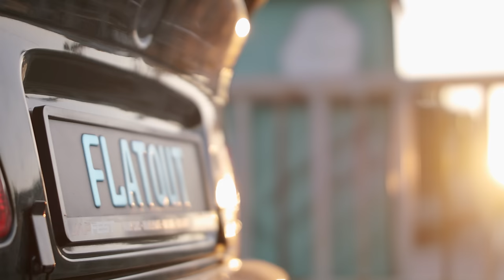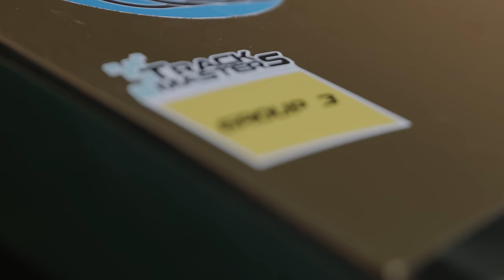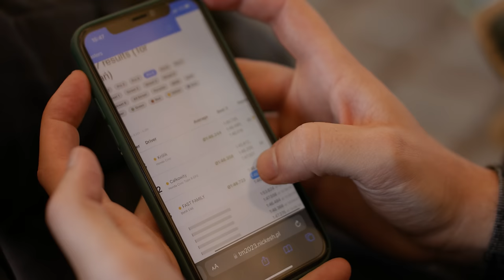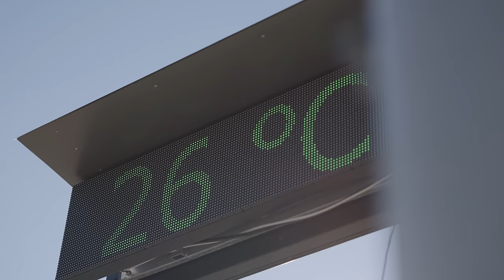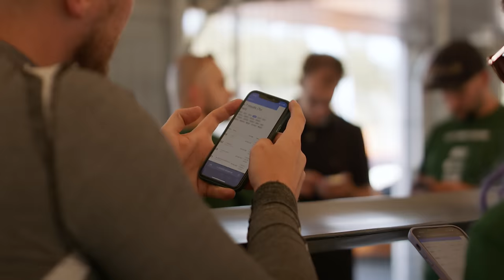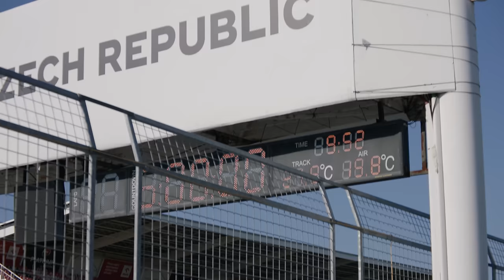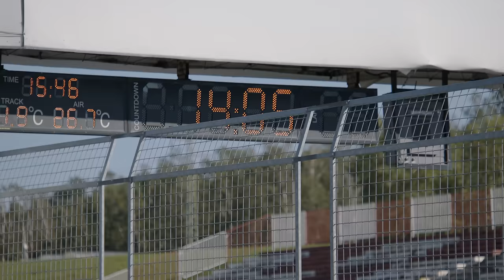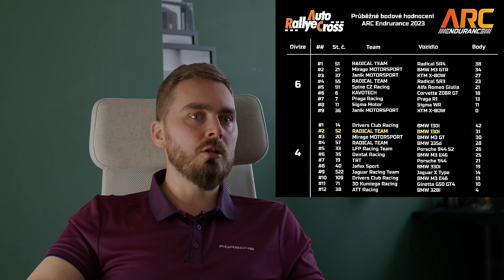Wzloty i Upadki - S02E06 - BECOMING (seria dokumentalna o wyścigach)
Słodki i gorzki smak świata wyścigowego. Szósty odcinek drugiego sezonu Becoming to wydarzenia z przedostatniej rundy Track Masters na Torze Poznań oraz trzeciej rundy wyścigów długodystansowych ARC Endurance na Torze MOST w Czechach.

Użyj w koszyku kodu "fastfamily" a uzyskasz rabat do 7% na opony sportowe Nankang!
Adres sklepu - racingtires.pl

Zdjęcia - Wojtek Rutkowski
Muzyka - Darek Podhajski oraz zasoby PremiumBeat.
Montaż - Michu :)